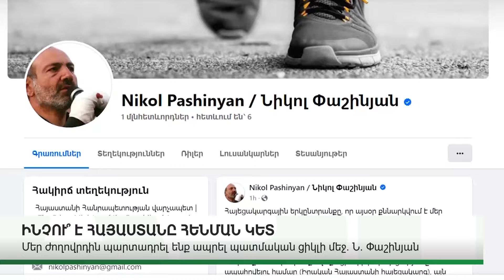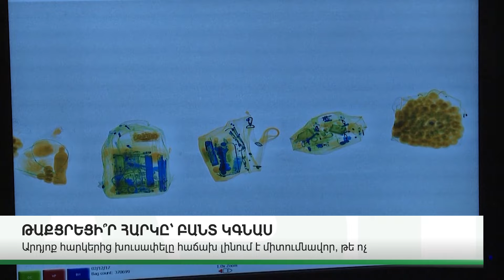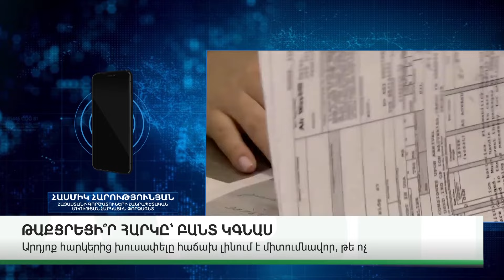ՆՈՐ ՄԱՆՐԱՄԱՍՆԵՐ. ԿԱՐԵՎՈՐ ԼՈՒՐԵՐ. ՍԵՊՏԵՄԲԵՐԻ 16, 2024Թ.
ABN TV
UCOM - 196
Rostelecom - 32

Կայք՝ abnews.am